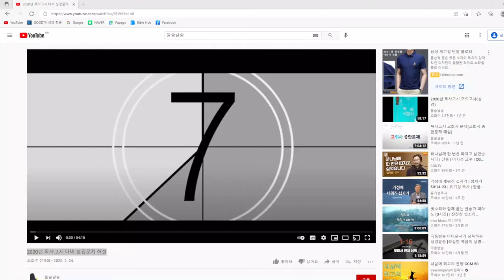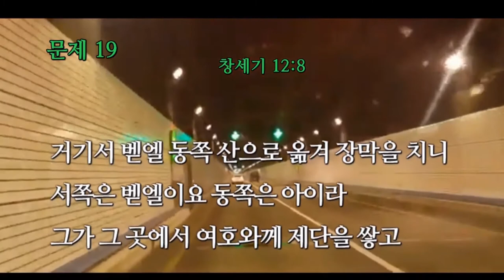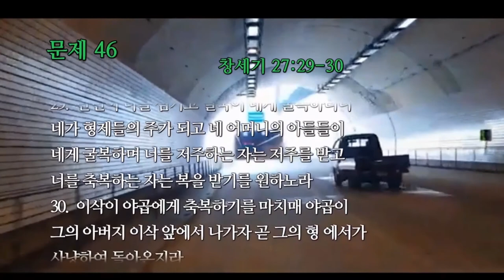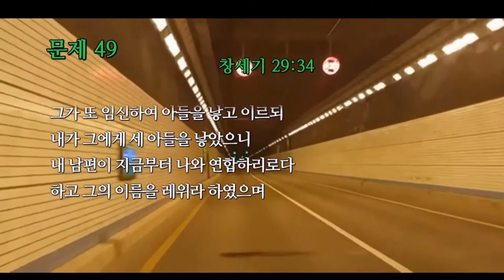창세기 문제정답(일부) 두배속